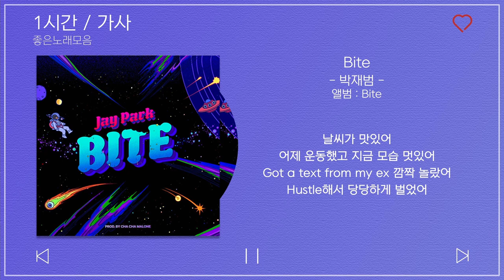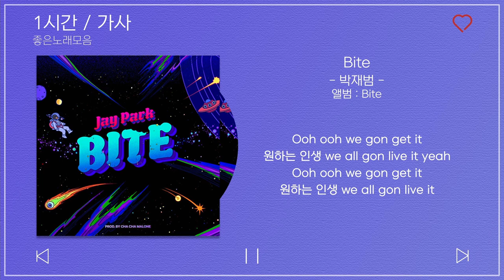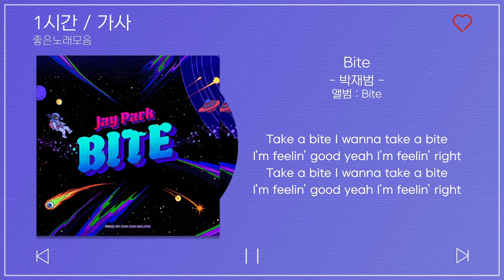1시간 / 가사 | 박재범 - Bite | 앨범 : Bite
1시간 / 가사
Bite - 박재범
앨범 : Bite

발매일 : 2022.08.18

☑유튜브 정책에 따라 광고가 표시 될 수 있으며 광고 수익은 모두 음원 저작자에게 지급됩니다.
☑*It does not generate revenue.* *Profit will be paid to the music author*